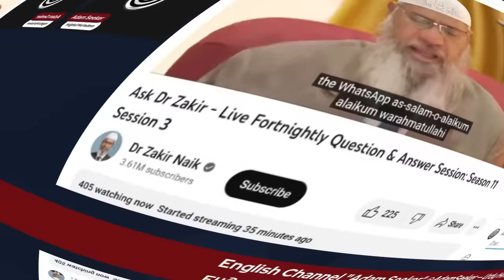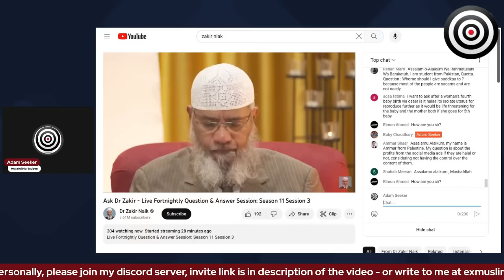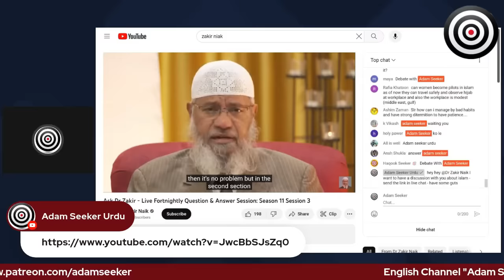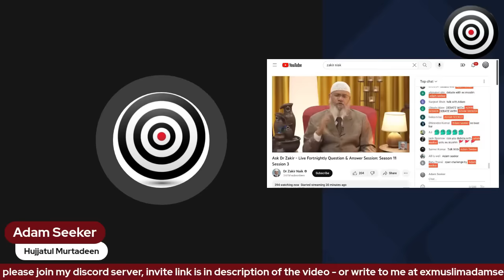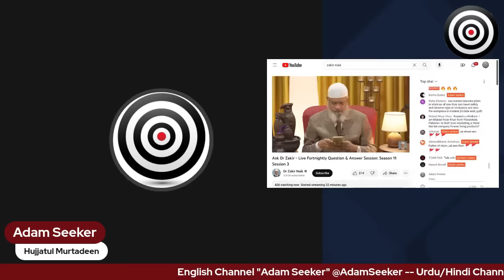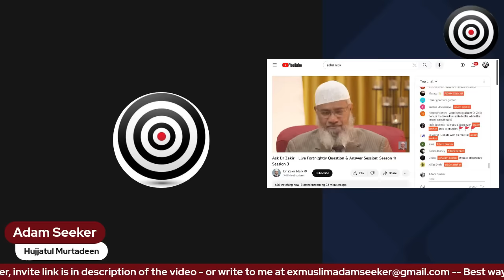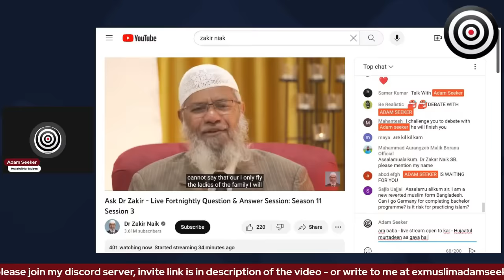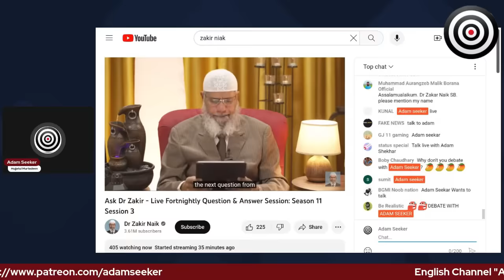Zakir Naik ka career finished by Adam Seeker